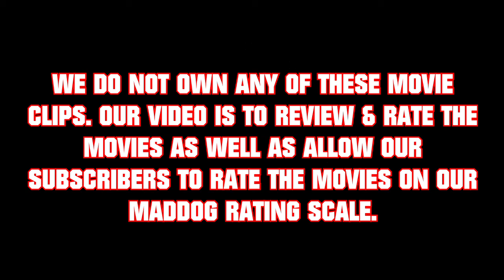"LEATHERFACE: TEXAS CHAINSAW MASSACRE 3 1990 MOVIE SCENES" - Leatherface Best Movie Scenes - Review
Leatherface: The Texas Chainsaw Massacre III is a 1990 American slasher film directed by Jeff Burr and is the third installment of the Texas Chainsaw Massacre series. The film stars Kate Hodge, William Butler, Ken Foree, Tom Hudson, Viggo Mortensen, Joe Unger, and R.A. Mihailoff as Leatherface. The film follows Leatherface and his cannibalistic family stalking a motorist couple in the backroads of Texas.

The film was distributed by New Line Cinema, who bought the rights to the series from The Cannon Group after producing The Texas Chainsaw Massacre 2. Initially, this film was given an X-rating by the Motion Picture Association of America, which limited the studio's release possibilities. After the studio made cuts, it was re-rated R, and New Line released it on January 12, 1990. It was refused classification in the UK upon its initial release. It has since been released on home video in both unrated and rated versions, and a cut version was accepted with an 18 certificate in the UK.

The film was both a critical and commercial failure, grossing $5.7 million at the US box office, making it the poorest performing film in the series at the time, until the release of its successor, Texas Chainsaw Massacre: The Next Generation in 1995.

Cast
Main article: List of The Texas Chainsaw Massacre characters
Kate Hodge as Michelle
William Butler as Ryan
Ken Foree as Benny
Toni Hudson (billed as Tom Hudson) as Sara
Viggo Mortensen as Edward "Tex" Sawyer
Joe Unger as Tinker "Tink" Sawyer
R. A. Mihailoff as Leatherface
Tom Everett as Alfredo Sawyer
Jennifer Banko as Little girl
Beth DePatie as Gina
Duane Whitaker as Kim
Miriam Byrd-Nethery as "Mama" Anne Sawyer
Caroline Williams as Vanita "Stretch" Brock (uncredited